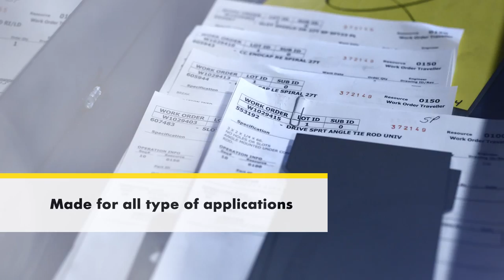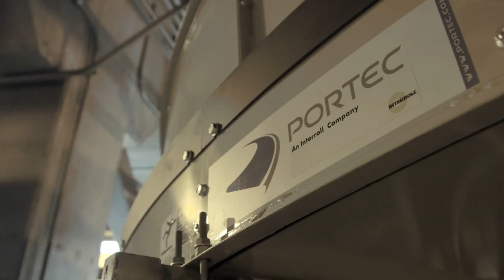Let´s get ready to rumble (Interroll Belt Curve) Trailer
With a conveyor speed of more than 2 m/s, the Interroll Belt Curve is designed for high performance and trouble-free operation in different applications. Let´s get ready to rumble!

Interroll Portec Belt Curve:

- Made for all type of applications
- Welded steel frames ensure robustness and reliability
- More than 80000 successful installations around the world
- Courier, Express and Parcel business
- Assembled by hand
- Powerful performance and amazing robustness
- Quality and precision
- Baggage handling systems

▬ Favorite Videos ▬▬▬▬▬▬▬▬▬▬▬▬

The Interroll Group is the leading global provider of material handling solutions. Interroll provides system integrators and OEMs with a wide range of platform-based products and services in these categories: Rollers (conveyor rollers), Drives (motors and drives for conveyor systems), Conveyors & Sorters as well as Pallet & Carton Flow (flow storage systems).